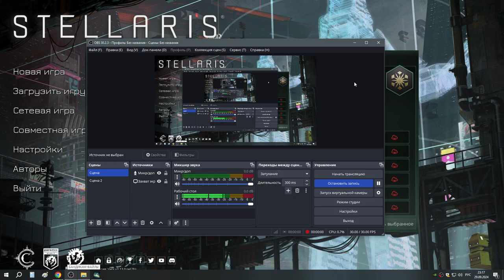2 Научмашина раскопки Исстианских предтечь